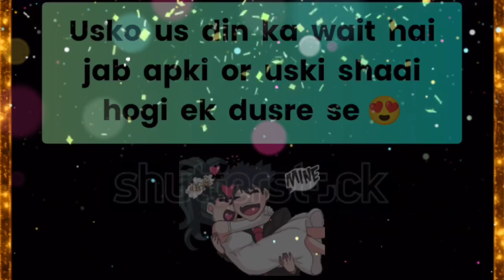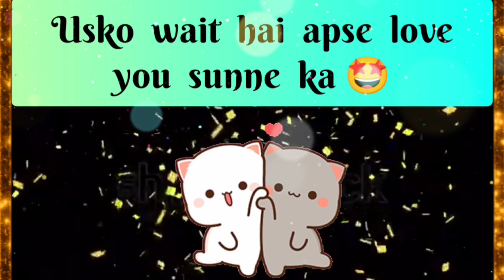choose one number love quiz game today new | love quiz questions and answer